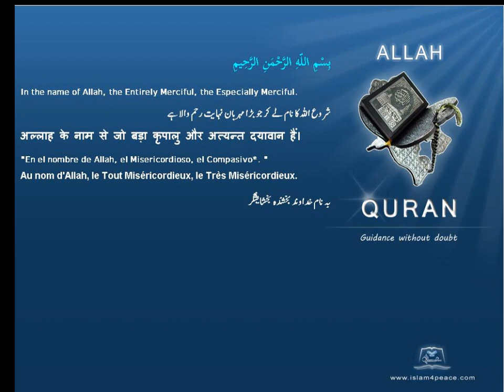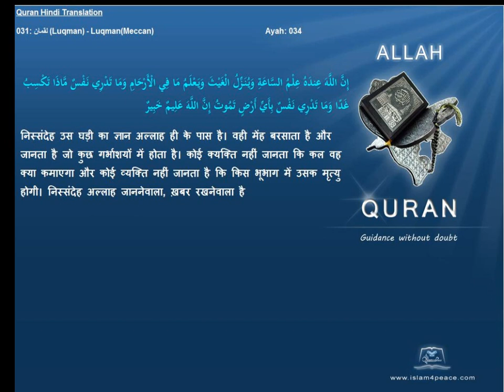Quran Hindi Only 031-لقمان-Luqman-Luqman(Meccan) Islam4peace.com